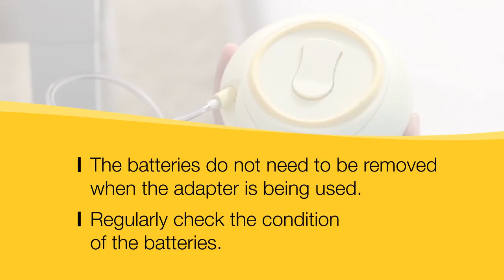Instructions for use Medela Swing maxi breastpump (English - UK)